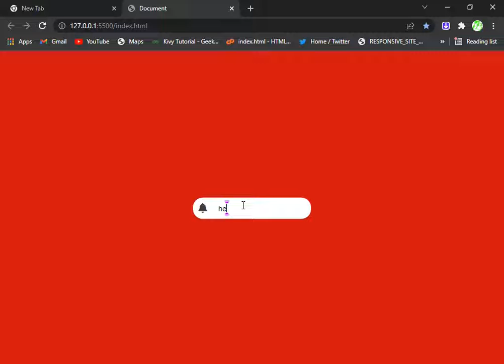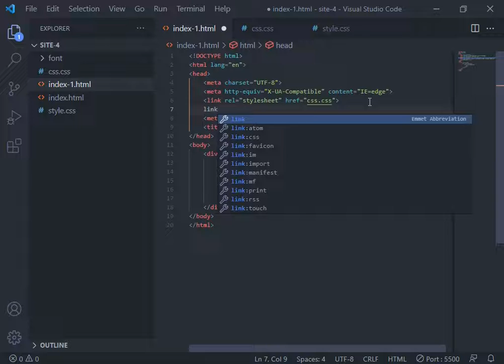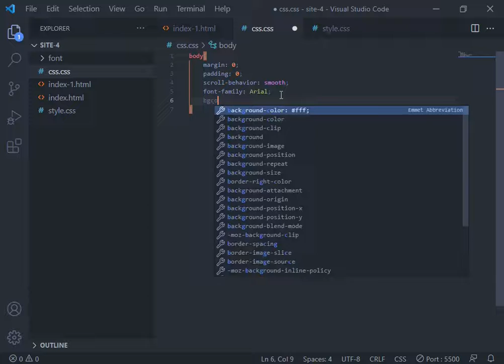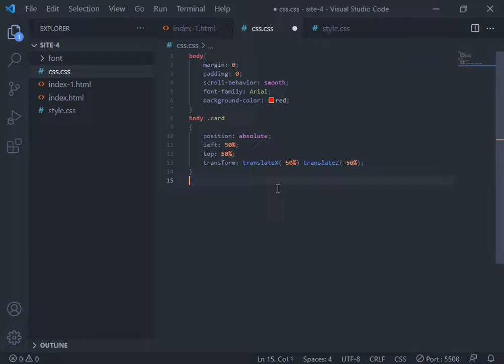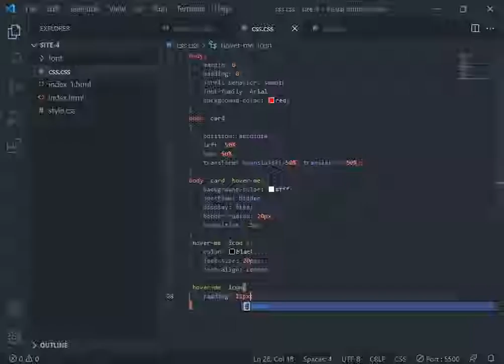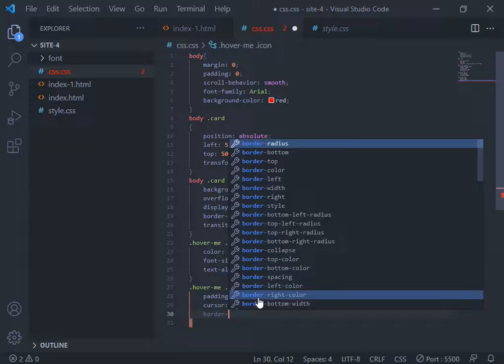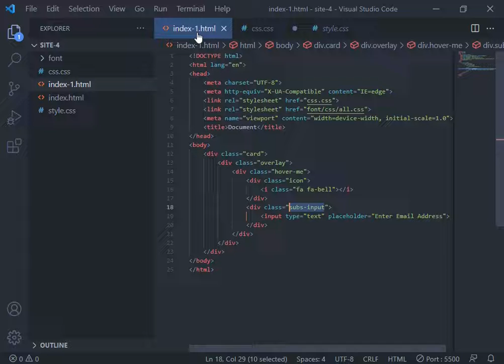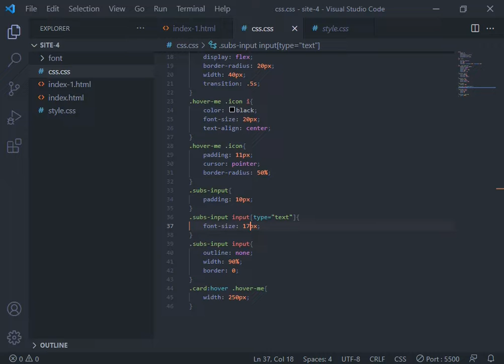HTML & CSS hover Effect with Download Link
HTML & CSS hover Effect with Download Link, css hover effect, hover effects, mouse hover effects in css, css effects,